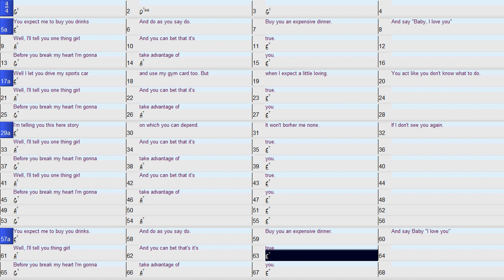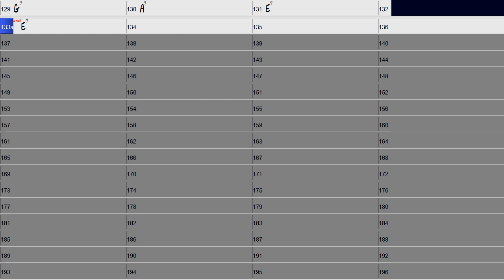Take Advantage of You Guitar Duo